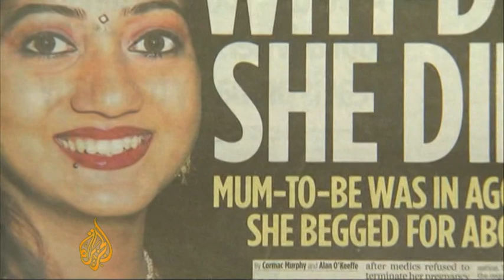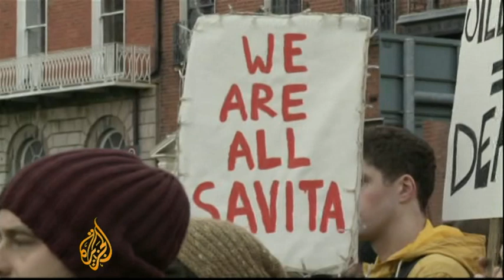Tragedy reopens Ireland abortion debate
The death of an Indian dentist who was refused a termination even though she was miscarrying, continues to make waves in Ireland.
Savita Halappanavar's death due to septicemia last month has reignited the controversial debate of abortion. Thousands of pro-abortion rights campaigners have been marching in cities across Ireland.
Al Jazeera's Rory Challands reports from Dublin.